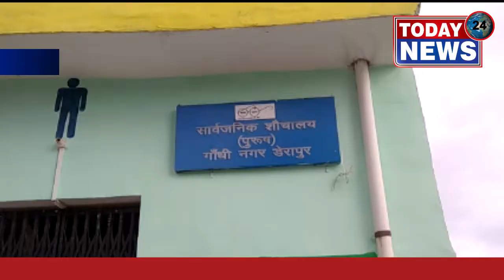डेरापुर नगर पंचायत में पानी के टंकी की सप्लाई करने के लिए लगाए गए / TODAY24 News Channel 24*7